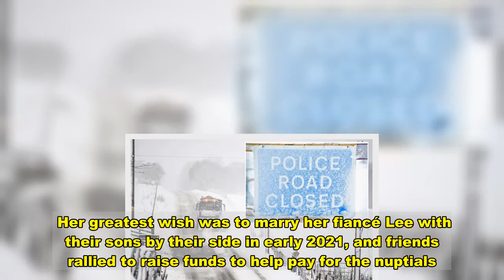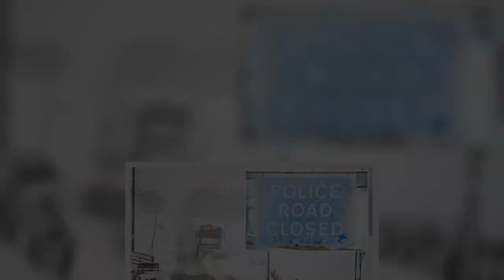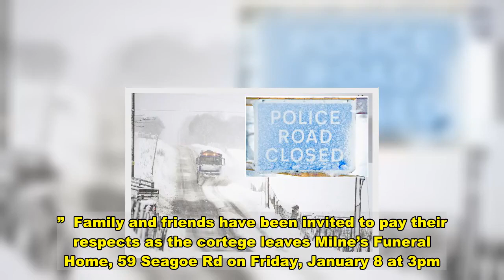Brave mum, 28, whose greatest wish was to marry dies days after saying 'I do'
A brave young mum whose greatest wish was to marry her fiancé before she died, has passed away two days after saying ‘I do’.  Jade Caughey, 28, married Lee Parker last Thursday after the couple decided to bring forward their wedding to New Year’s Eve.   Mrs Parker had been told in mid December that the cancer she has been living with had advanced and she was facing a terminal diagnosis, reports Belfast Live.   Her greatest wish was to marry her fiancé Lee with their sons by their side in early 2021, and friends rallied to raise funds to help pay for the nuptials.   But hopes for January wedding faded and on December 31, the couple wed in their Portadown home.    Lee said: “On the December 31, 2020, Jade and I made the choice to bring our wedding forward...she knew in herself that her time was getting shorter.  “We got married at home surrounded by close friends and family in a very intimate ceremony.  “Later that even [sic] Jade fell asleep and sadly never reawakened. Jade passed away peacefully at home early on January 2, with myself and [her dad] Billy holding her hands.  “Our hearts are broken but at peace knowing Jade is no longer suffering.  “Our family wud [sic] like to thank everyone for ur support during this horrific time.”    Just over a year ago Jade started suffering headaches and her doctor said she had polyps or small growths in her nasal passage.   She was prescribed antibiotics and returned to her busy life as mum to Ben aged six, and James two, and stepmum to Lee’s eldest son Kai, 13.   An appointment with the ENT unit at Craigavon Hospital was made and subsequently cancelled as the Covid-19 pandemic hit.   But after an emergency visit to A&E, Jade was diagnosed with cancer.    Tragically on December 17, the family was told the cancer had spread to the back of Jade’s head and her spine - and the following day she was told she had a couple of months to live.  Jade’s death notice reads: ‘Jade Parker nee Caughey - 2nd January 2021 peacefully at home, Union Street, Portadown after a long illness bravely fought. Jade Amanda, beloved and devoted wife of Lee, cherished mum of Ben and James, devoted stepmum of Kai and loving daughter of Billy and the late Wendy.”  Family and friends have been invited to pay their respects as the cortege leaves Milne’s Funeral Home, 59 Seagoe Rd on Friday, January 8 at 3pm.